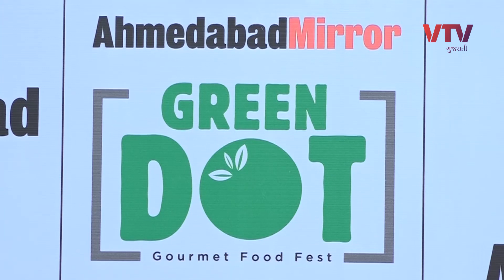30 unique Indian Food Dishes | Mirror Green DOT FOOD FEST Ahmedabad | 24, 25, 26 January 2020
30 unique Indian Food Dishes | Mirror Green DOT FOOD FEST Ahmedabad | 24, 25, 26 January 2020 | ShuPlan